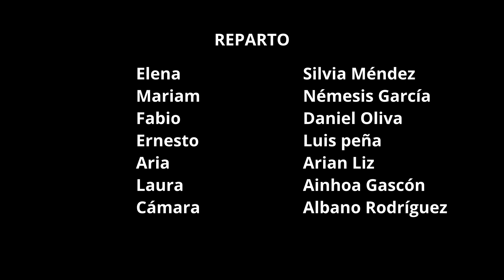Cámara, acción ¡Caos!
CIFP César Manrique
FP - CEPA - EOI - EASD

SINOPSIS: La grabación de la película "Andamios en tiempos revueltos" y su equipo técnico son un caos in crescendo constante. Desde su directora y su carácter dominante hasta la maquilladora vengativa, la cuál no se quedará indiferente ante las infidelidades de su pareja, el actor principal, sin importar que se retrase la producción.